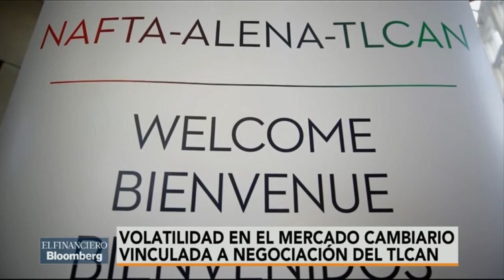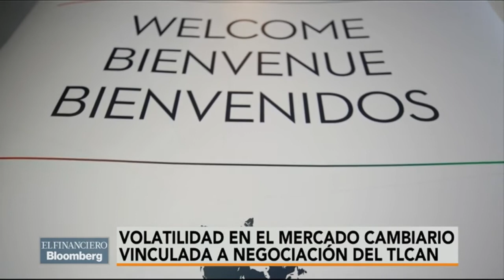Creemos que hay mucho espacio para encontrar un TLCAN benéfico: Carlos Capistrán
Carlos Capistrán , economista en jefe de Bank of America Merrill Lynch México.